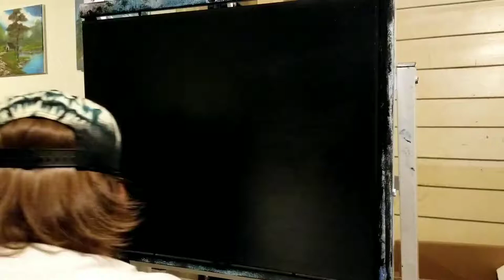SPEED PAINT | SOMEHWERE BEYOND THE STARS | BLACK CANVAS | (STARGAZER SERIES)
BLACK CANVASES ARE THE BEST CANVASES

The colors really seem to come alive on this one. This is video #2 of the "Stargazer" series.